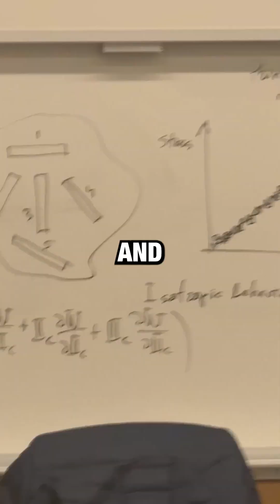DAY in the LIFE of a BIOMEDICAL & COMPUTER ENGINEER!!!!!!!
I am very excited to share my day